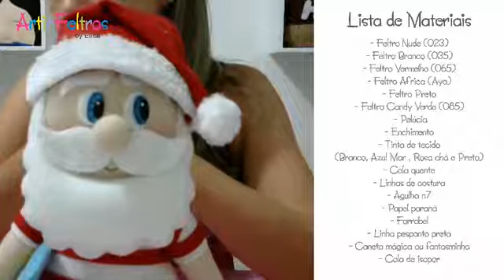Live Papai Noel Parte 1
Lindo Papai Noel, com aproximadamente 28cm de altura, com todo PAP da montagem. Tiramos algumas dúvidas e damos algumas dicas durante o vídeo.